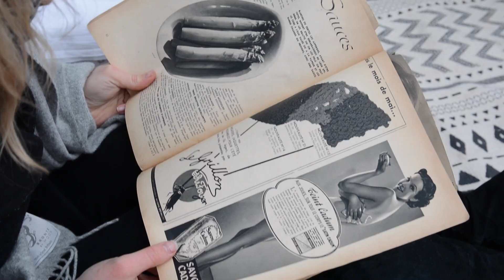Warsaw Love Stories: Kasia and Lorenzo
Kasia from POLAND loves Lorenzo from FRANCE.  Lorenzo loves Kasia. They love Warsaw, art and old things.
LOVE IS ALL AROUND! ESPECIALLY IN WARSAW ON VALENTINE’S DAY!